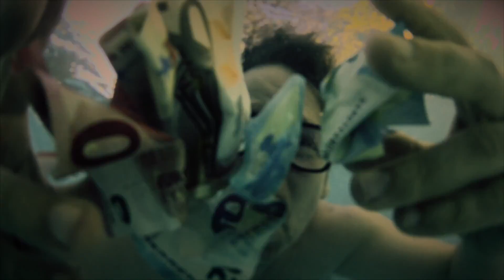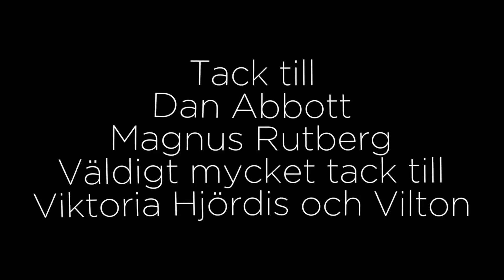Länge leve (lägre leverne) - Lars Henrik Andersson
Musikvideo från albumet Skaka liv med Lars Henrik Andersson.